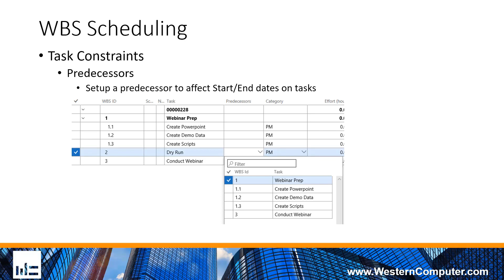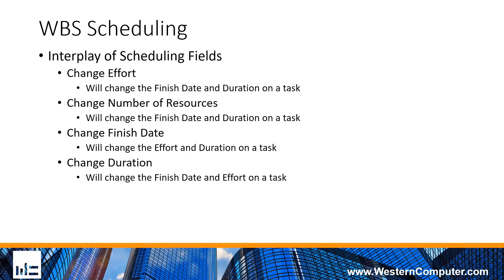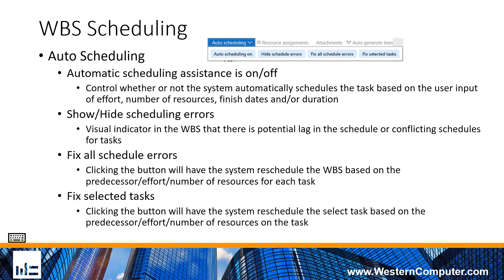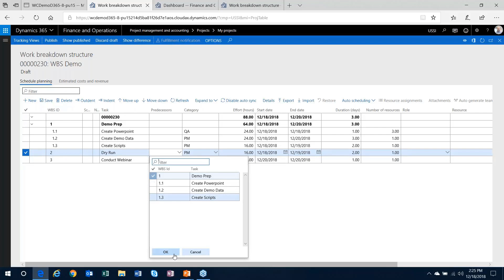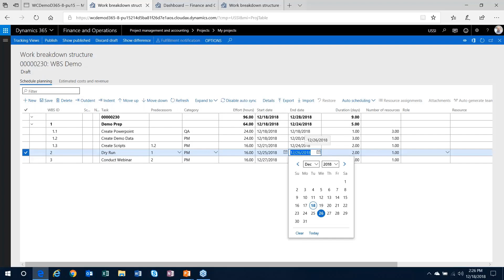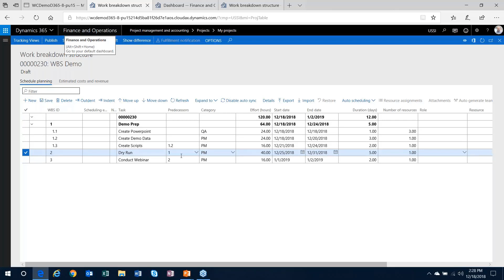Work Breakdown Structure Scheduling | Western Computer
Watch this short video to learn about work breakdown structure scheduling in Dynamics 365 for Finance and Operations from the experts at Western Computer.